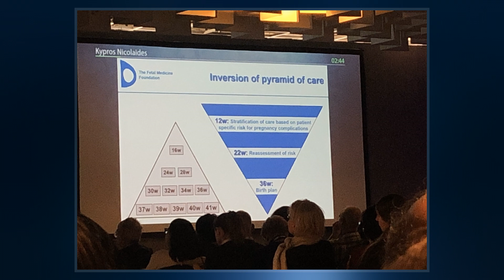Kypros Nicolaides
Kyprianos "Kypros" Nicolaides MBBS BSc FRCOG  is a Greek-Cypriot Professor in Fetal Medicine at King's College Hospital, London. He is one of the pioneers of fetal medicine and his discoveries have revolutionised the field. He was elected to the US National Academy of Medicine in 2020 for 'improving the care of pregnant women worldwide with pioneering rigorous and creative approaches, and making seminal contributions to prenatal diagnosis and every major obstetrical disorder'. This is considered to be one of the highest honours in the fields of health and medicine and recognises individuals who have demonstrated outstanding professional achievement and commitment to service.